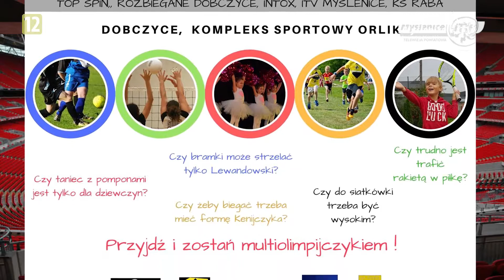I Ty możesz zostać multiolimpijczykiem! Festiwal Sportu w Dobczycach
DOBCZYCE: Już w najbliższą niedzielę w Dobczycach, odbędzie się prawdziwe  święto sportu. Zobaczcie sami, co czeka na tych, którzy niedzielne popołudnie zdecydują się spędzić z różnego rodzaju aktywnościami sportowymi.